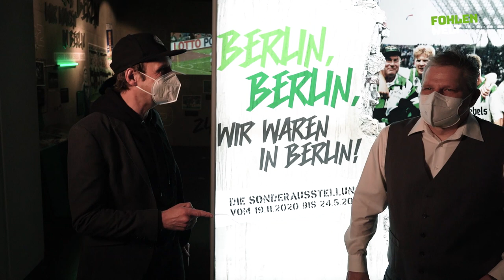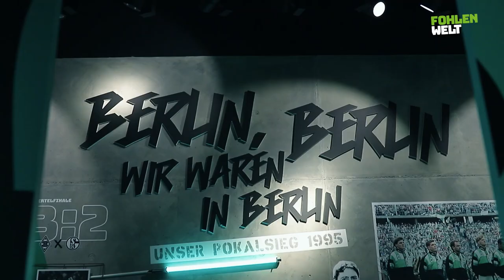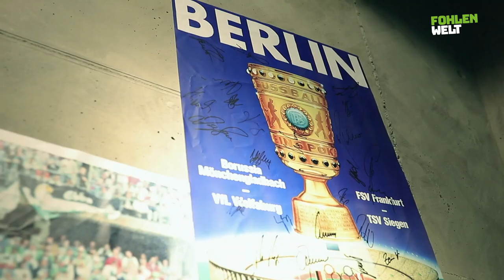Berlin, Berlin, wir waren in Berlin!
Wir haben gemeinsam mit Thomas Kastenmaier einen kleinen Blick in die Sonderausstellung zum Pokalsieg 1995 gewagt.

🎟 Sichert euch jetzt Tickets unter museum.borussia.de!